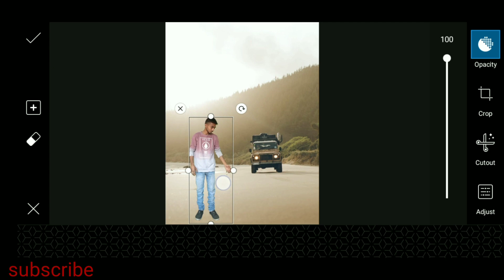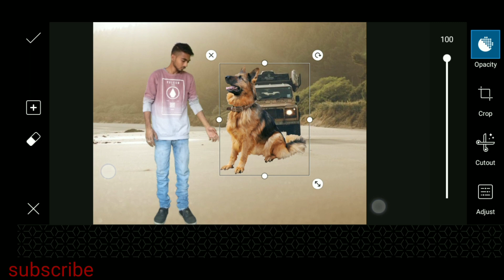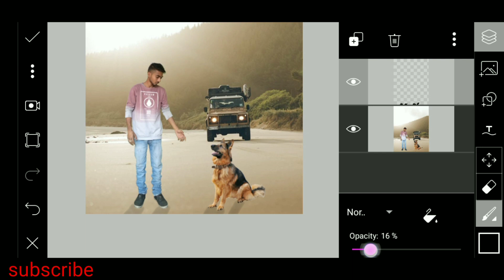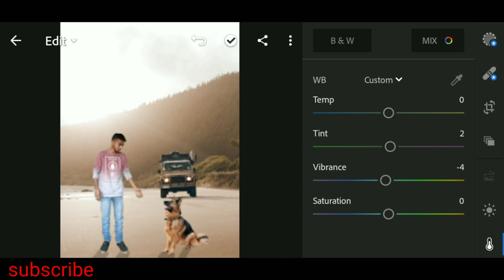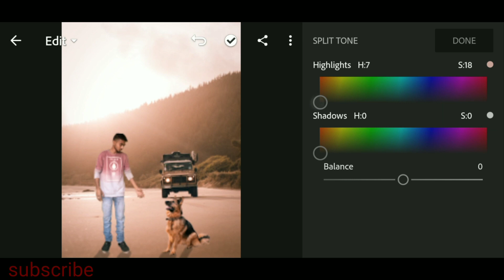PicsArt Dog Photo Editing Tutorial Video Step By Step Hindi - 2020 / Dog Photo Editing / R.J Editz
PicsArt Dog Photo Editing Tutorial Video Step By Step Hindi - 2020 / Dog Photo Editing /